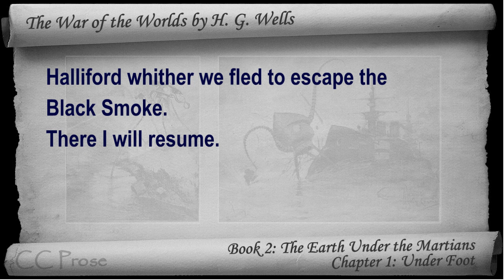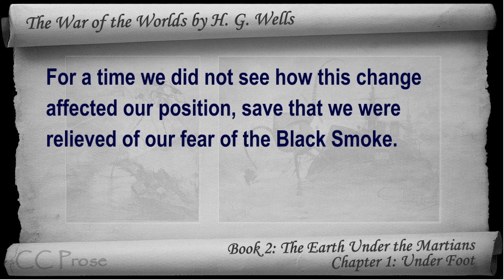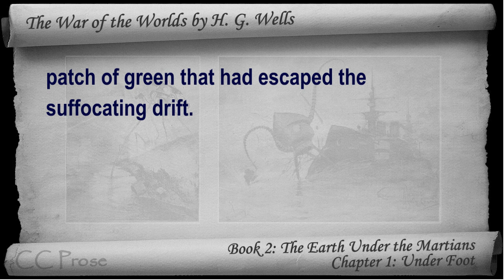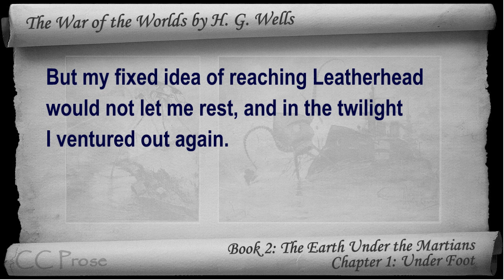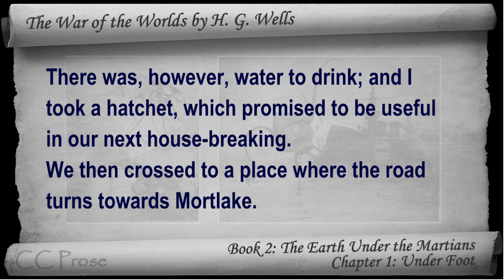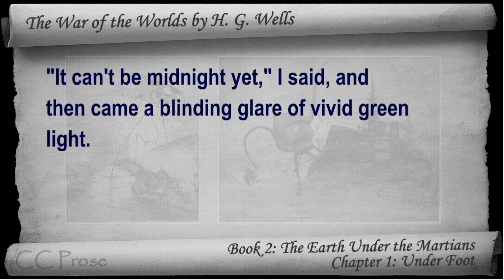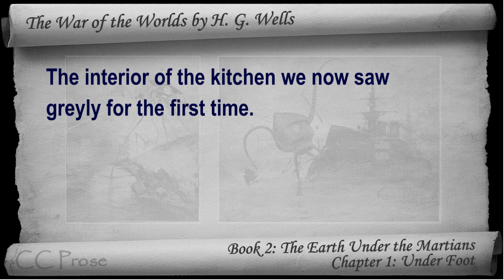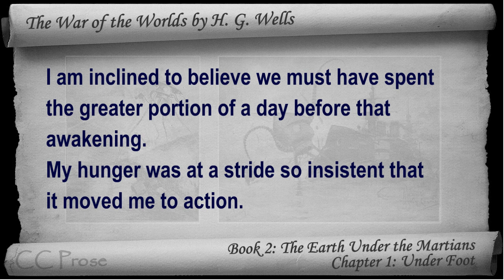Book 2 - Ch 01 - The War of the Worlds by H. G. Wells - Under Foot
Book 2: The Earth Under the Martians - Chapter 1: Under Foot. Classic Literature VideoBook with synchronized text, interactive transcript, and closed captions in multiple languages. Audio courtesy of Librivox. Read by Rebecca Dittman